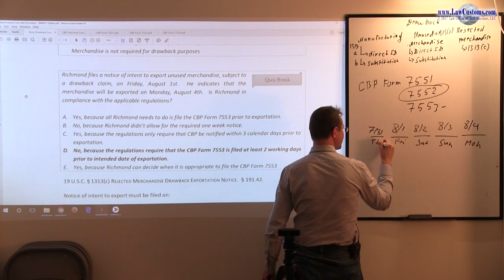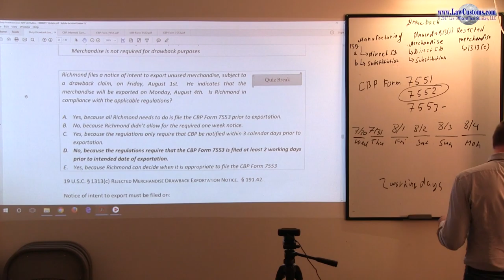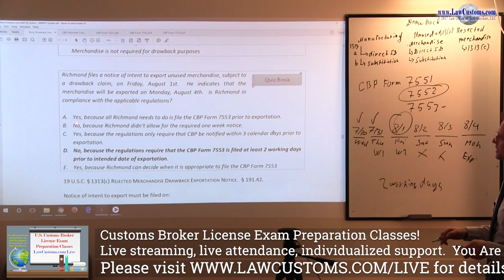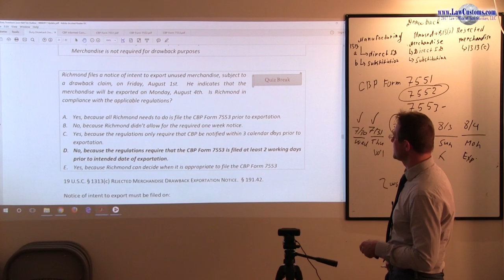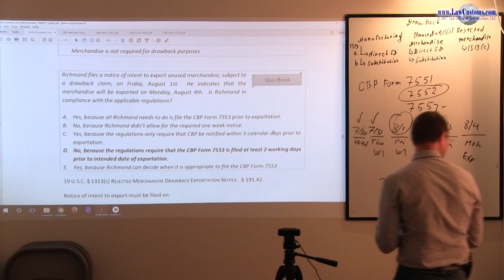October 2011 Question 79 U.S. Customs Broker License Exam Discussion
Following CBLE question is the focus of this video:

Richmond files a notice of intent to export unused merchandise, subject to a drawback claim, on Fri-day, August 1st.  He indicates that the merchandise will be exported on Monday, August 4th.  Is Richmond in compliance with the applicable regulations?

A. Yes, because all Richmond needs to do is file the CBP Form 7553 prior to exportation.
B. No, because Richmond didn’t allow for the required one week notice.
C. Yes, because the regulations only require that CBP be notified within 3 calendar days prior to ex-portation.
D. No, because the regulations require that the CBP Form 7553 is filed at least 2 working days prior to intended date of exportation.
E. Yes, because Richmond can decide when it is appropriate to file the CBP Form 7553